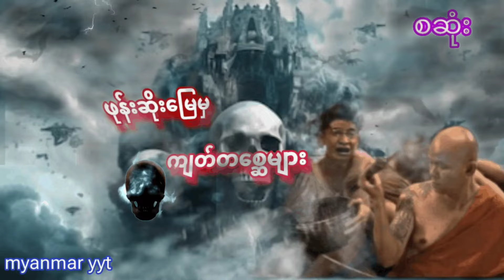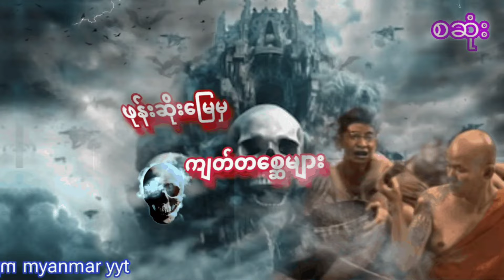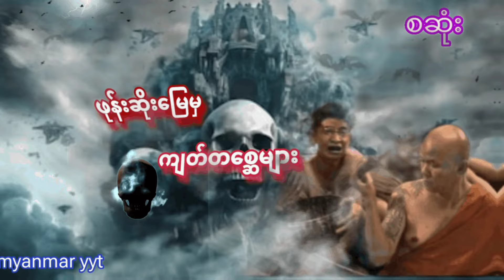ဖုန်းဆိုးမြေမှကျတ်တစ္ဆေများ စဆုံးပရလောကနှင့်ဂမ္ဘီရဇာတ်လမ်းများ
myanmar yyt

ဇာတ်လမ်းကောင်းများစွာကိုနေ့စဉ်ပြောပြတင်ဆက်ပေးနေတာမို့ChannelလေးကိုSubscribeလေးနှိပ်ပြီးအားပေးထားကြပါဦး တာတေ လွင်ဦးဟန် ဧကန်မင်း မှော်ဝင်ပတ္တများ မဖဲဝါ မောင်ညိုမှိုင်း(သန်လျှင်) ဖြစ်ရပ်မှန်များ အသံဇာတ်လမ်းများ တစ္ဆေရွာ အောင်မှိုင်း မင်းသိင်္ခ မင်းမြတ်သူရ အောင်းလေးအညတရ khoon lintayza ဆရာအောင် မောင်ရေခဲ#